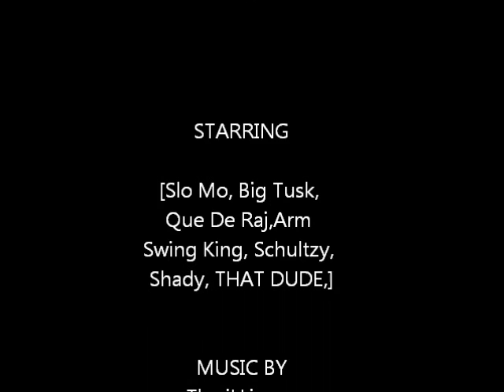Strong Island Senate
Slo Mo, Big Tusk, Cue De Raj, Shady, Schultzy, THAT DUDE, Arm Swing King, More Hands